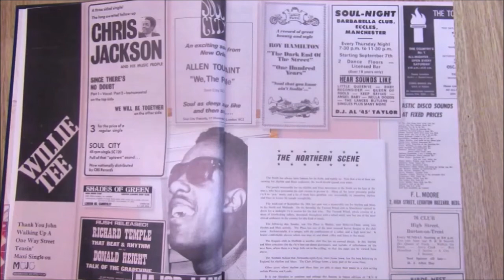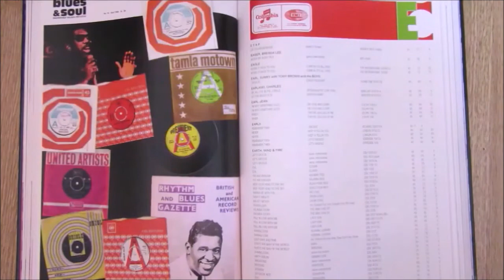King Stitt - Musical Bop - Bullet : BU 430 (45s)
Palmer Brothers 1970 reworking of Paul Leka's timeless classic "Na Na Hey Hey (Kiss Him Goodbye)" a song long adopted in the USA by Baseball fans to provoke opponents with.

This Mohawks' backed keyboard driven 1970 Skinhead Reggae dancer has never been used to taunt, just delight the dancer wit its uplifting tones.

Archetypical Pama production, whistling Hammond pulses shattered throughout this addictive dance groove, gravel-coated lead voice, supported by male choruses. It all works so very well as wave after wave of inviting dance rhythms wash over you. Killer keyboard breaks, as they elevate Steam's blockbusting seller into a major Reggae dancer.

Flip it over King Stitt lifts everyone's spirits again with a fabulous jerking Melodica masterclass. Peppered with sound effects, growling vocal nonsense, moans and groans that add up to a double sider joy, from the Golden Year 1970.

Make a note, this copy is in exceptional condition!
Condition Report
Two totally clean labels, 4 prong centre intact, full gloss vinyl revealing only the merest paper sleeve storage hairlines when angled in the light. TOP COPY!